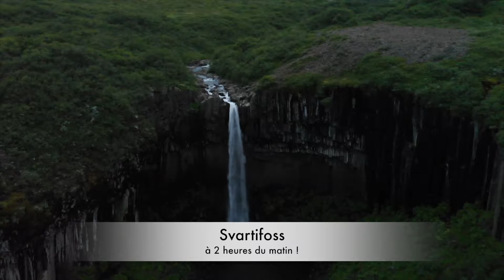Cascades en Islande